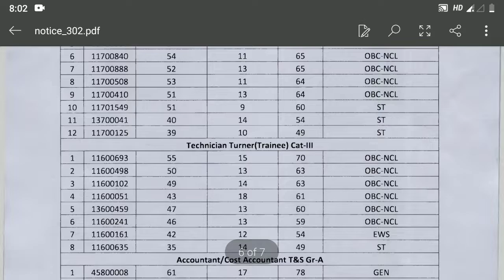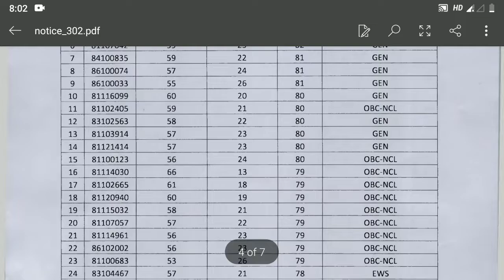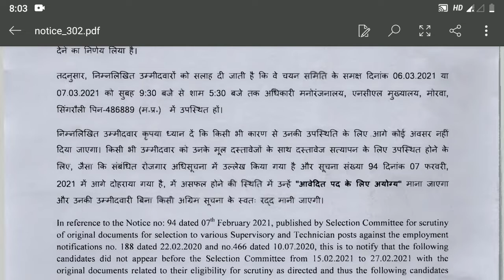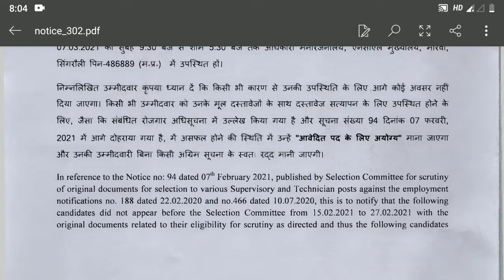NCL अंतिम अवसर । For the Post Amin,Overseer,Assistant Foreman,Technician,Accountant || NCL Update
Notice:-
In reference to the Notice no: 94 dated 07th February 2021, published by Selection Committee for scrutiny
of original documents for selection to various Supervisory and Technician posts against the employment
notifications no. 188 dated 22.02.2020 and no.466 dated 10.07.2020, this is to notify that the following
candidates did not appear before the Selection Committee from 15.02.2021 to 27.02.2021 with the
original documents related to their eligibility for scrutiny as directed and thus the following candidates
1
made themselves liable to be declared non-eligible for selection in terms of the conditions of the
employment notifications. However, the Selection Committee has decided to grant a last opportunity to
those candidates who did not attend the scrutiny of original documents during the period from 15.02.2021
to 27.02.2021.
Accordingly, the following candidates are advised to appear before the Selection Committee on
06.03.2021 or 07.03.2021 from 9:30 AM to 5:30 PM at Officer’ s Club, N C L HQ Morwa, Singrauli, PIN486889 (M.P.).
The following candidates may please take note that no further opportunity will be granted for appearance
for any reason whatsoever. In the event of failure of any candidate to appear for the document verification
with their original documents as mentioned in the concerned employment notification and further
repeated in the notice no. 94 dated 07th February 2021, they will be treated as “NOT ELIG IB LE FOR
THE POST APPLIED” and their candidature shall stand cancelled automatically without further notice
to them.

Press Bell Notifician

.NCL.
NCL VACANCY UPDATE
NCL EXAM UPDATE
NCL UPCOMING VACANCY
Northern CoalFields Limited
Coad india Vacancy
ccl
cil

NCL  HEMM VACANCY
NCL BHARTI
NCL HEMM VACANCY KAB AAYEGI
NCL APPRENTICE
NCL TECHNICIAN
NCL SUPERVISIER VACANCY
NCL PAPAMEDICAL VACANCY 2021
NCL NEW VACANCY
NCL PREVIOUS PAPER
NCL EXAM KAB HOGA
DRIVER VACANCY
DUMPER OPERATOR
NTPC UPDATE

NCL Hemm Official Notice,
NCL News,
NCL Latest News,
NCL Hemm Scam Update,
NCL notice,
ncl hemm operator notice,
ncl hemm operator news,
NCL Hemm Update,
ncl new update,
nclnew,
ncl news,
ncl hemm new update,
ncl hemm stay,
ncl exam new update,
ncl hemm operator,
ncl hemm operator new notice,
ncl yachika kharij,
ncl stay,
ncl Court order,
ncl Court notice,
ncl hem,
ncl hemm scam,
ncl scam,
ncl farjivada,
ncl latest notice,
ncl exam date,
ncl new vacancy update,
ncl document verification,
ncl online document upload kaise kare,
ncl, nclhemm,
Surveyor T&S Gr. B
Mining Sirdar T&S Gr C
STAFF NURSE (TRAINEE) T&S Gr C
AUDIOMETRY TECHNICIAN (TRAINEE) T&S Gr. D
JR. TECHNICIAN (ECG) (TRAINEE) T&S Gr. D
: JR. TECHNICIAN (EEG) (TRAINEE) T&S Gr. D
PHARMACIST (TRAINEE) T&S Gr. C
 PHYSIOTHERAPIST (TRAINEE) T&S Gr. C
TECHNICIAN (DENTAL) (TRAINEE) T&S Gr. D
TECHNICIAN (DIETICIAN) (TRAINEE) T&S Gr. C
TECHNICIAN (PATHOLOGICAL) (TRAINEE) T&S Gr. C
: TECHNICIAN (RADIOGRAPHER) (TRAINEE) T&S Gr. C

xxxxxxxxxxx-
जय हिन्द ,
जय भारत ,

!XXXXX!